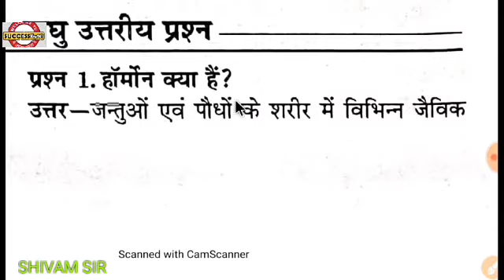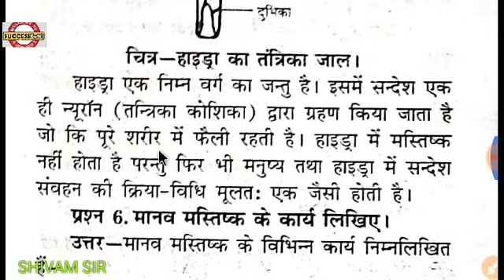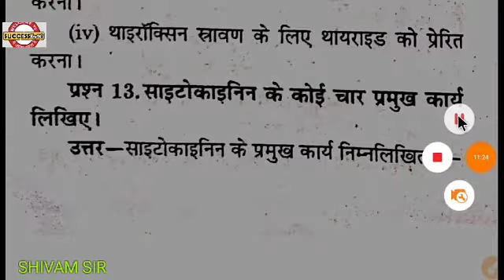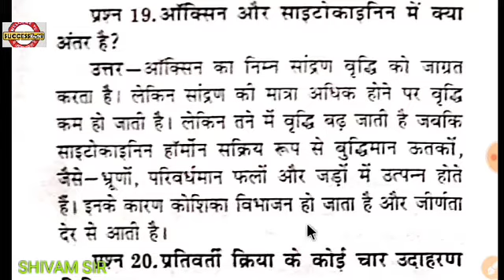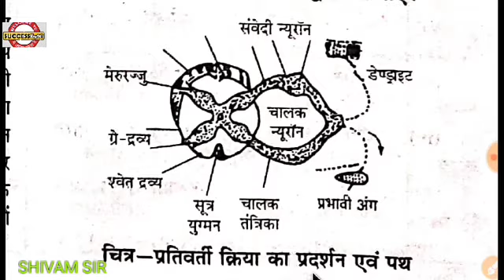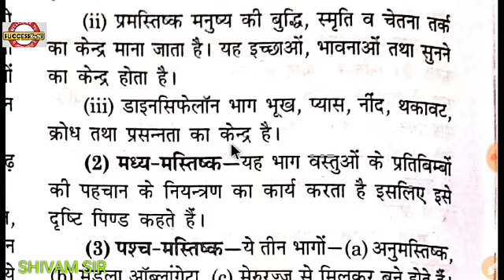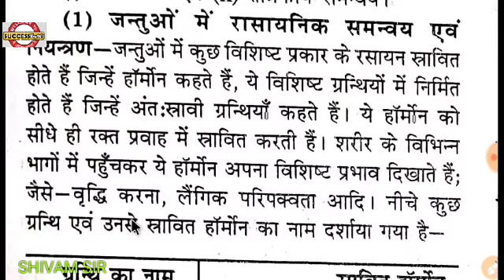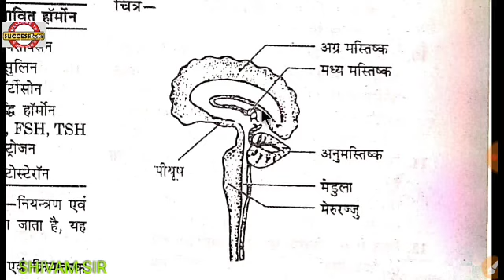LIVE CLASS I SCIENCE I नियंत्रण एवं समन्वय very short and easy method